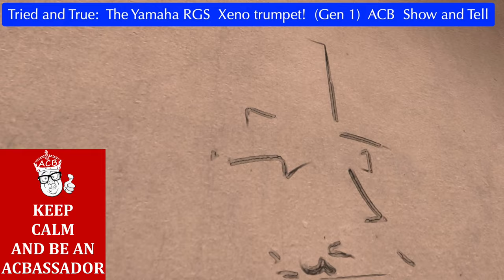Best First Pro Horn? Yamaha 8335 RGS Gen 1 Xeno Trumpet - ACB Show & Tell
The RGS option in particular is a really wonderful design, certainly my personal favorite in the Xeno line. We're always on the lookout for pro-level Yamahas in great condition, and this one came in as a trade towards an Adams.

Check it out here on our web store, Yamahas this nice rarely last long

The short slide legs of this particular reverse leadpipe design allow a more traditional placement of the front brace. This gives the horn better centering than a typical reverse leadpipe design. The heavier mouthpiece receiver helps with centering as well. This horn has a gold brass bell, which adds a little warmth to the sound vs. yellow brass. Overall weight is maybe a little more than a Bach 37, but definitely still in the medium category. The sound is even and crisp throughout the range and volume spectrums.

The valves on this horn feel awesome and have great compression. There are a couple tiny pings, and no redrot. This is a very low mileage instrument. There's a bit of corrosion on the pistons, but they feel great and there's no measurable compression loss (we check compression with a magnahelic gauge). Comes with a Xeno case as well, but no mouthpiece. This would be a great option if you're looking to upgrade to a professional grade silver trumpet at a fraction of the price of today's new pro horns.

The Xeno line is meant for all-around playing, so this horn has tons of versatility. It will fit well in concert band, jazz, and orchestral settings, quintet, church work. It would also be a great backup horn for a freelancer.

Here's a link to the rest of our Yamahas for sale

Austin Custom Brass is one of the world's premier brass  pro shops. We routinely have hundreds of instruments in stock.